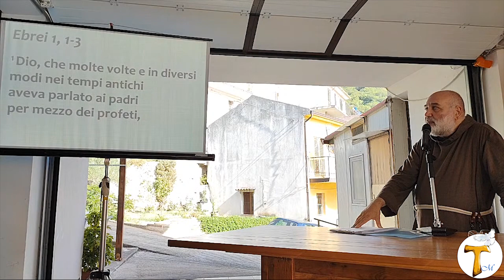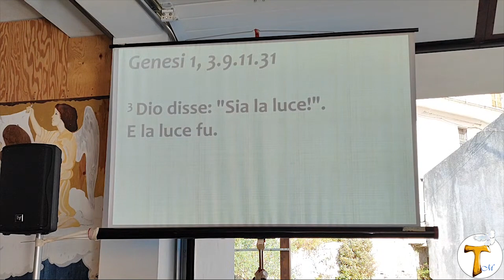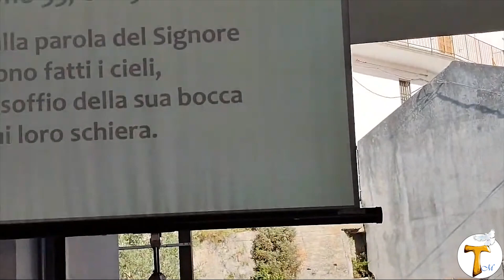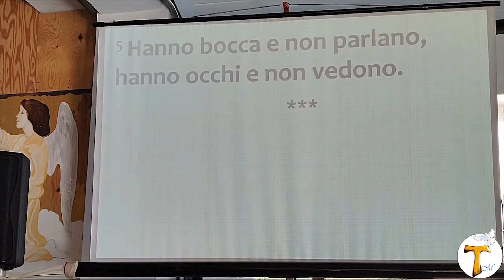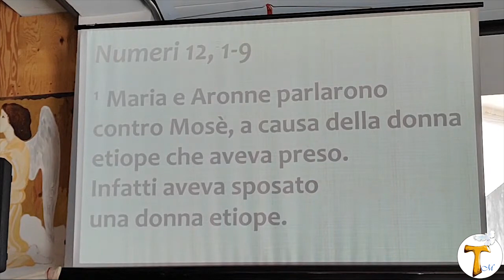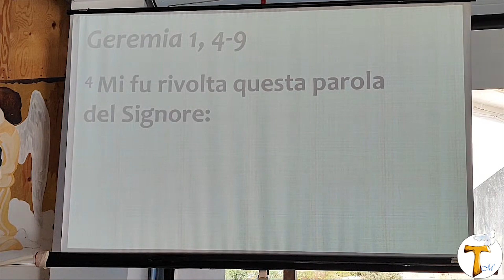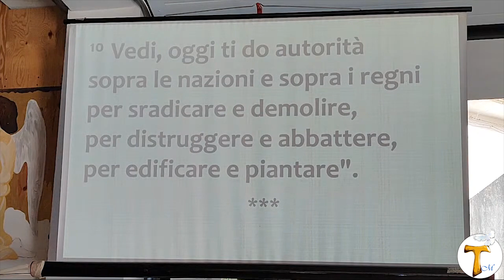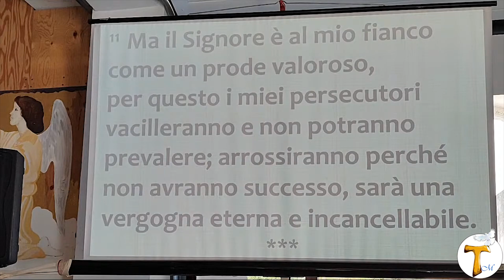La Parola di Dio | #1 | 04.09.2022